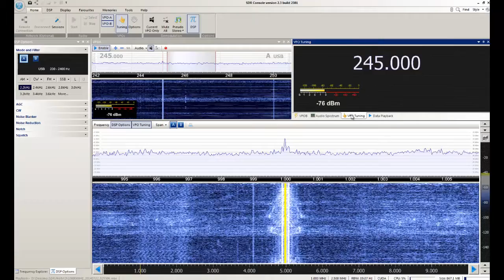NDB "IC" e "ATF" - Belo Horizonte/MG e Alta Floresta/MT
Captação dos NDBs "IC" e "ATF" em Sorocaba/SP. Distâncias de 539 e 1773 km. Data: 22/07/2014 às 0255 UTC.